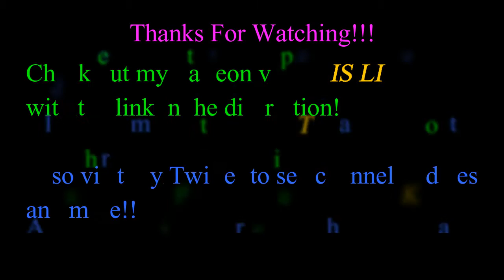Resident Evil 6 Mercinaries No Mercy: Fancy Ada, Seel Beast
Greeting Everyone!!
Please comment suggestions for episodes like this.